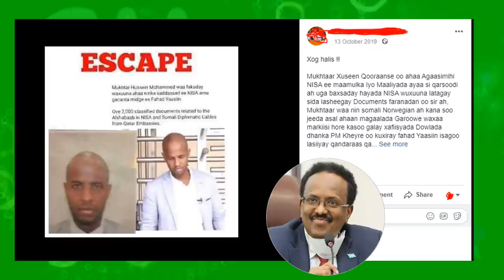DEG DEG Farmajo oo Magacabay Nin Horay Qaranka U Dhacay Agasimaha ID-da Kaararka Codeynta Doorashada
DEG DEG Farmajo oo Magacabay Nin Horay Qaranka U Dhacay Agasimaha ID-da Kaararka Codeynta Doorashada, Fadeexad culus, 2019kii ayuu ka baxsaday NISA Ninkan oo Xogtii qaranka haya ayaa farmajo Cafiyay una magacabay Agaasimaha Cusub ee Waaxda diiwaangalinta Doorashooyinka.